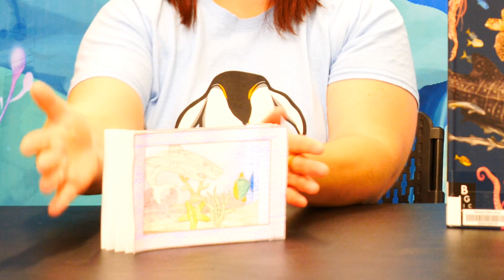Grab and Go Kit How to Week 4 - 3D Aquarium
Learn about the Animals of the Ocean as you learn how to make a super awesome 3D aquarium.  Wow...ho did she do that?  Super cool!

Don't forget to register for the Summer Reading Program Then log your points for reading and the secret code for watching this video!